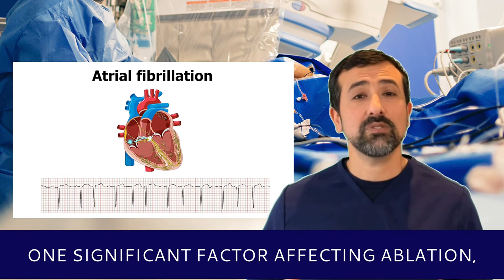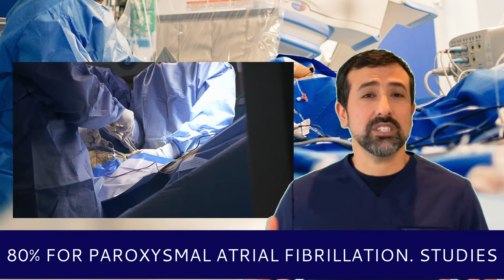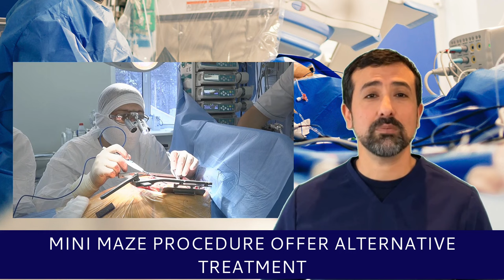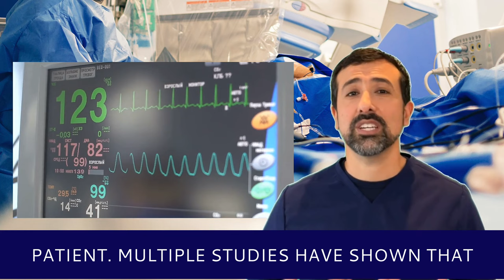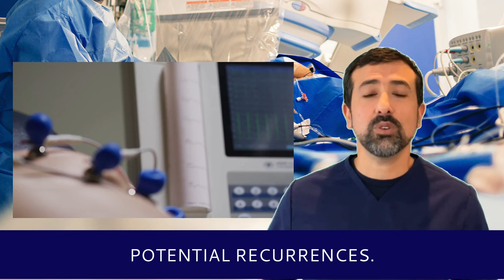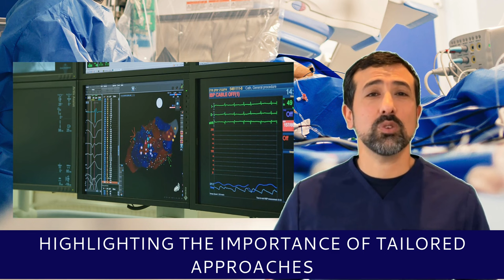AFib Ablation Success Rate: What To Expect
Curious about AFib ablation success rates? Find out what to expect in this video about atrial fibrillation treatment options. Understand the long-term success of AFib ablation and what it means for your health. Learn  about factors that help improve AFib Ablation Success Rate.
The Complete Guide Book to Atrial Fibrillation
Top Recommended at Home Products for AFib